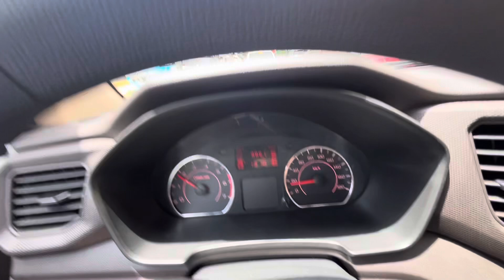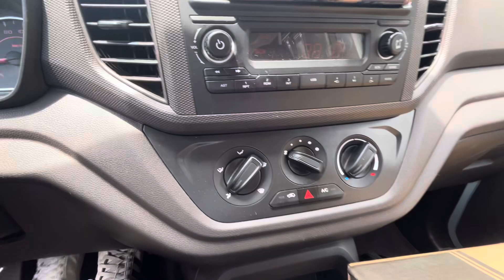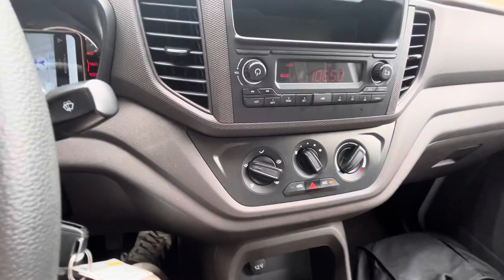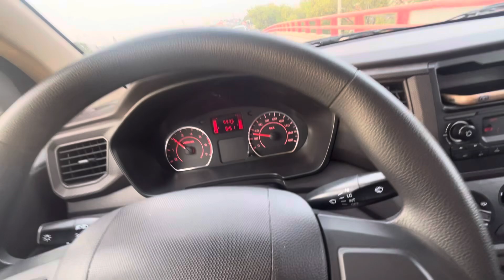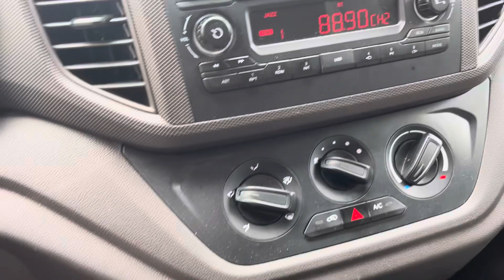Chevrolet Tornado Van || Reseña de la unidad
En esta ocasión manejando una Chevrolet tornado. Comparto con ustedes mi experiencia al volante de esta unidad.
Esperando que le sea útil mi referencia.￼￼